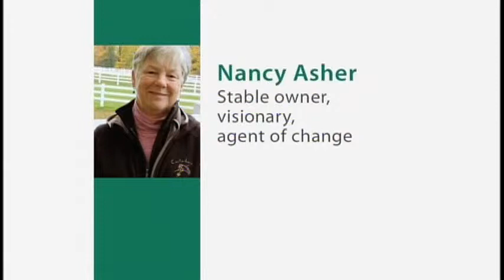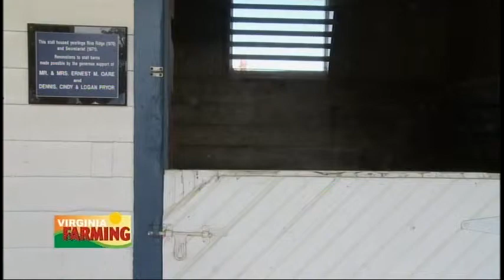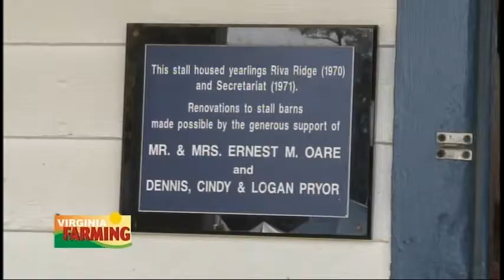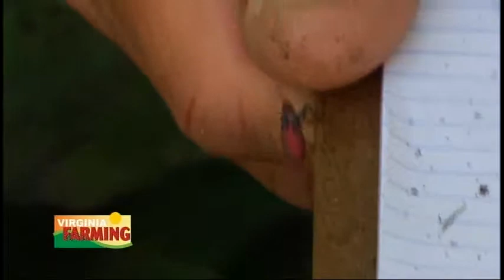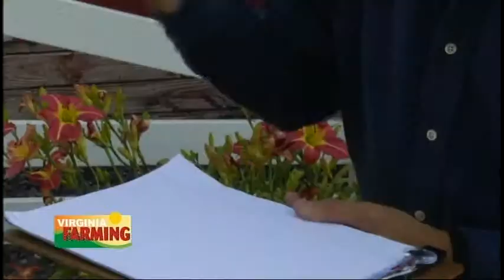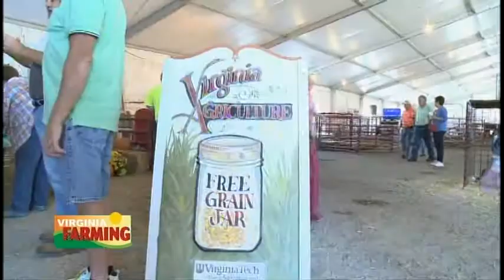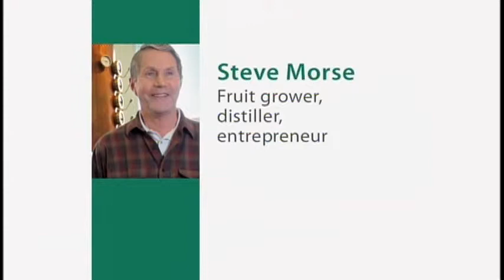Virginia Farming - October 18, 2013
This week we'll travel to The Meadow Event Park and talk with Leanne Ladin, the executive director of the upcoming Equine Extravaganza. Then we'll learn about garden insects and how to control them, when we join Mark Viette in the Garden. And as always, we'll have the Ag Calendar, and a Minute in the field video. All this, plus the ag news of the week on the next Virginia Farming! VAFM1186